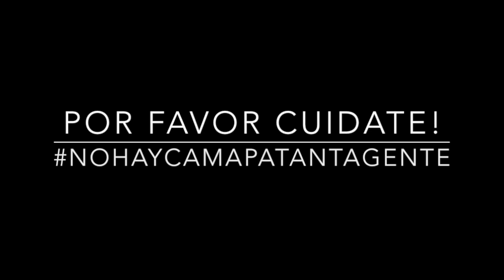EPT: Presentación / Introducing Yensi Perea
Yensi Perea se presenta a la comunidad de EPT. Si quieres conocer la Anécdota de Pelos de Yensi sigue este enlace

Yensi Perea introduces her self to the EPT community. If you want to watch her hair-anecdote follow this